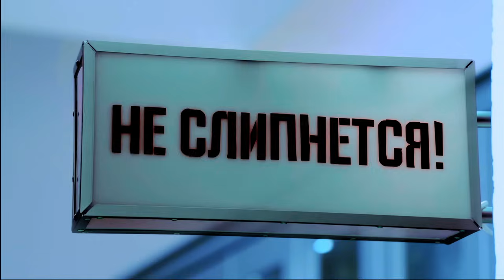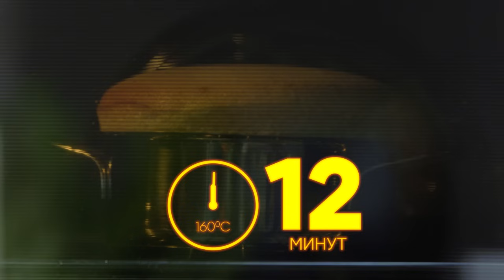ВАНИЛЬНОЕ СУФЛЕ - рецепт от шефа Бельковича | ПроСто кухня | YouTube-версия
Рубрика «Не слипнется». Ванильное суфле.

1 ванильное суфле
Цены актуальны на октябрь 2021 года

Ингредиенты

Яйца 2 шт. (18 р.) («Лента», 10 штук = 90 р.)
Сахар 40 г (2 р.) («Лента», 1 кг = 60 р.)
Ванилин 0,5 г (2 р.) («Лента», 2 г = 10 р.)
Молоко 40 мл (3 р.) («Лента», 930 мл = 68 р.)
Мука 20 г (1 р.) («Лента», 2 кг = 98 р.)
Сливочное масло смазать форму 20 г (13 р.) («Лента», 180 г = 120 р.)

Вам понадобится глубокая маленькая металлическая форма – кастрюлька 12 см диаметр

Итого: 1 ванильное суфле = 39 р.

Приготовление

1. Отделить белки от желтков, белки отправить в миску, а желтки в сотейник.

Совет от шефа: «Вся посуда должна быть идеально сухой».

2. К белкам добавить 20 г сахара, ванилин и взбить миксером до высоких пиков.

3. К желткам добавить 20 г сахара, молоко и тщательно перемешать венчиком. Отправить на водяную баню и слегка подогреть желтки, постоянно перемешивать венчиком.

4. В подогретые желтки всыпать муку и перемешать венчиком. Отправить на водяную баню, перемешивать постоянно пока не загустеет.

Совет от шефа: «Мука на водяной бане набухнет, желтковая масса загустеет».

5. Белковую массу переложить в желтковую массу и аккуратно перемешать лопаткой, плавными движениями сверху вниз.

6. Заранее размягчённым сливочным маслом, с помощью кисточки смазать дно и стенки формы.

Совет от шефа: «Стенки нужно смазать маслом ведя кисточкой снизу вверх к краям. По масляным «канавкам» получившиеся с помощью кисточки, суфле будет подниматься вверх».

7. Аккуратно переложить суфле в форму и разровнять верх, убрать лишнее с краёв и

пальцем сделать маленькую канавку по кругу у края формы.

Совет от шефа: «Нужно убрать по краям лишнее, иначе суфле не поднимется».

8. Отправить форму с суфле в заранее разогретую до 160 градусов духовку на 12 минут.

Сервировка

9. Подаётся в той же форме, в которой выпекалось суфле.

Приятного аппетита!